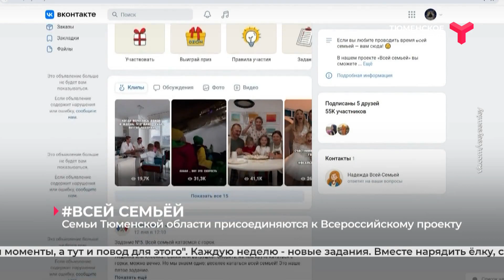ВсейСемьёй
Всё больше жителей Тюменской области присоединяются к Всероссийскому проекту "Всей семьёй". Его задача - объединить людей всех поколений и сплотить семьи. Участники выполняют несложные задания. Проект приурочен к объявленному президентом Владимиром Путиным Году семьи.